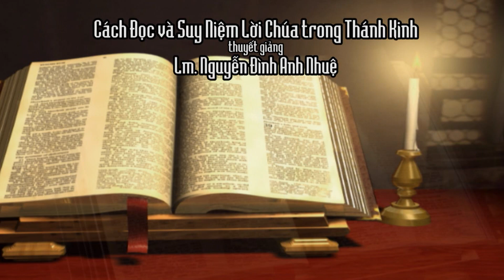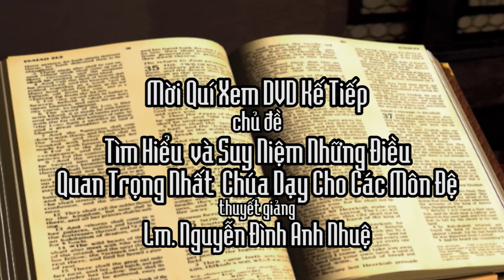Cách Đọc và Suy Niệm Lời Chúa trong Thánh Kinh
Cách Đọc và Suy Niệm Lời Chúa trong Thánh Kinh do Lm. Nguyễn Đình Anh Nhuệ hướng dẩn tại nhà thờ Chính Tòa Chúa Ki-tô Vua thuộc Giáo Phận Orange, California U.S.A